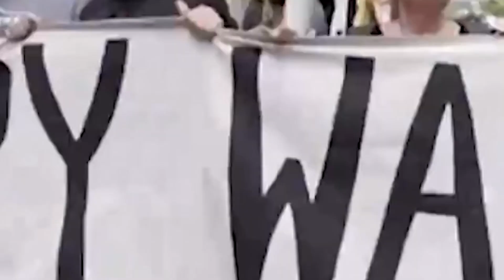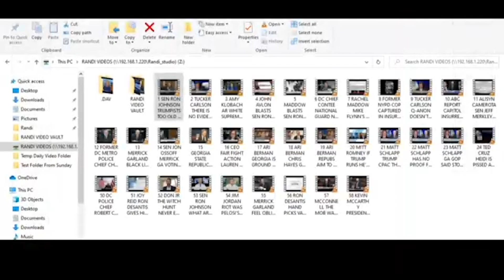Because They Were Jovial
In this clip from RandiRhodes, Randi discusses the latest from the Capitol Insurrection hearings.